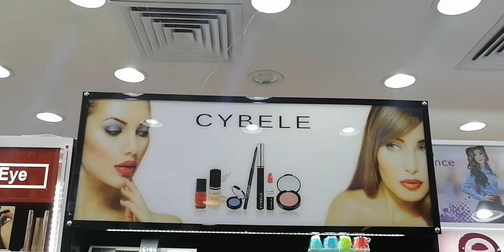أسعار رخيصه جدا لmakeup original غير ضار للبشره في محل Wink مش هتصدق اسعار المكياج و البرفانات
بنقدم ليكم احلي ريفيوهات لكل محلات مصر عشان نسهل عليكم الشوبينج
الريفيوهات دي هتكون في صفحتنا الجديدة علي الفيس بوك عشان نسهل عليكم الرجوع ليها في أي وقت

المحل في جنينه مول _مدينه نصر_  C23
في فرع في الحريه مول _ الكوربه _الدور الثالث
F/Winkstore Makeup, Accessories, scarves, Bags, etc

  Makeup_Accessories_Scarves_Bags_More

ملابس مراهقات شتويه#2021
ملابس بنات#2021
تنسيقات ملابس بنات مراهقات خريف وشتاء#2021
winter#fashion#2021

موضةشتاء2021 للمحجبات 😻 كل طرق لتنسيق جميع ملابس شتوية باحلي شكل ابداع لايعقل تمازج ألوان بجد يجن

موضة شتاء 2021
ملابس بنات
حريمي
تحطيم اسعار
الوان شتاء 2021
تصفيات
اوكازيون
sale
أزياء محجبات

الاسعار حلوه جدا🔥جواكت وبلوفرات وجواكت جلد وبناطيل وجواكت جينز ودريسات موديلات 2021❤️
تخفيضات شاملة ملابس نسائية شتاء 2020 ماركات عالمية مجمع ابو شامه كربلاء
800$ مشتريات لشتاء 2021 من شى ان ملابس, شنط, احذية Shein try-on haul | Esraa Bassiouni

مشترياتي الشتوية الجديدة من شي ان | طقمت مع بنتي نفس اللبس !
ملابس محجبات شتاء 2021 | أروع وأجدد تنسيقات للمحجبات موضة 2021